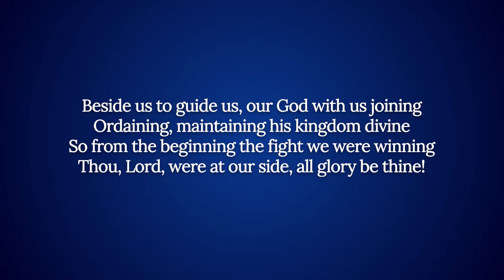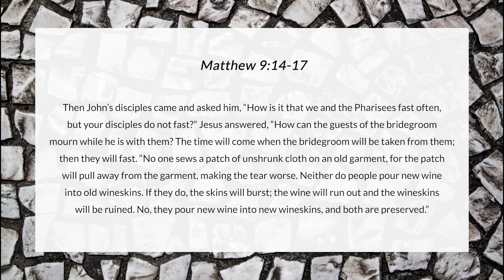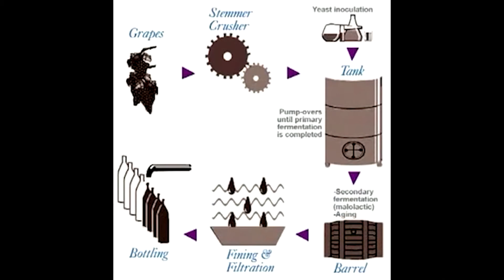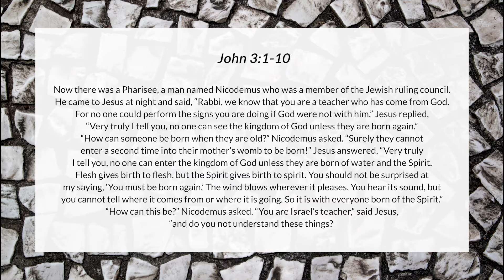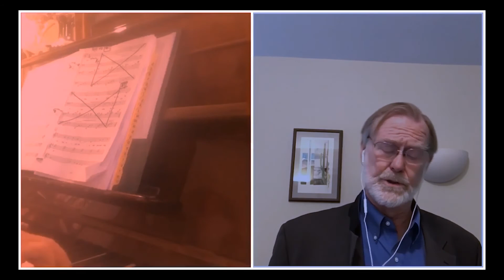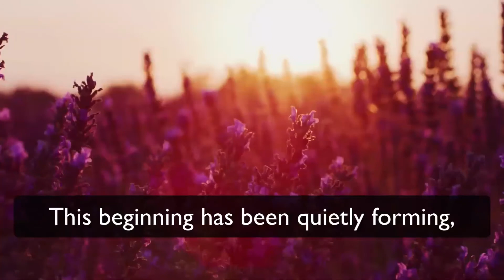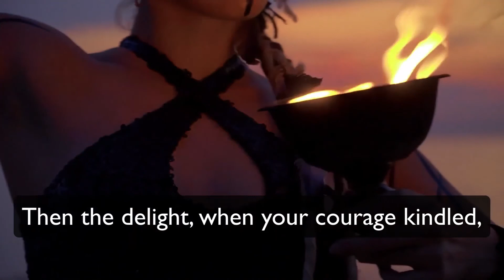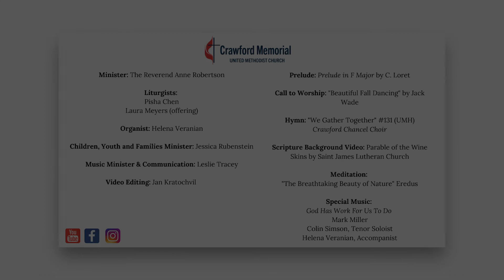CMUMC Reformation Sunday: "New Wine Into New Skins" October 25, 2020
When Jesus turned water into wine at a wedding in Cana, he signaled that his ministry was about transformation, so we’ve been looking at what transformation and spiritual growth look like in the pages of the Bible. We know it takes time, just like it takes time for a mustard seed to grow into its full potential; and we know that sometimes it takes being knocked to the ground to understand that we aren’t the spiritual giants we might think we are, as Paul found out on the road to Damascus.

In the courage of Ananias, we saw that a sign of spiritual maturity is the ability to love our enemies, but the one thing we haven’t really looked at is what is needed both externally and internally to kick off the actual transformation process.